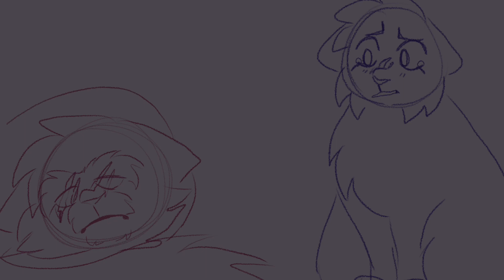BrokenTail/Kit/Paw/Star :Rough Animatic: